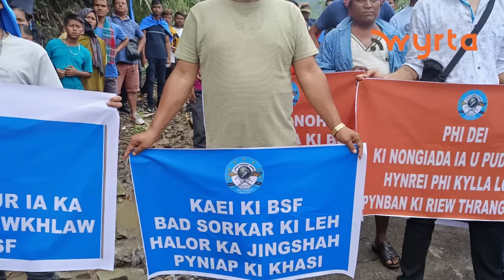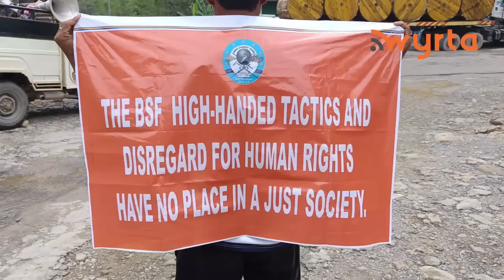Mih ki paidbah wow maham khaddooh ya ki BSF wa em ha Sonapyrdi wow kyrriah noh ki